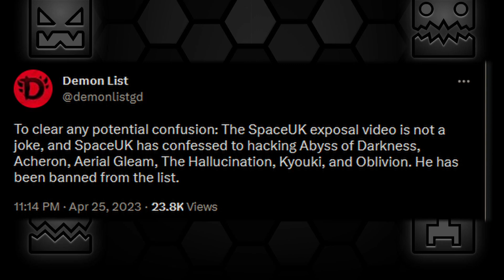Daily Geometry Dash 2.2 Update: Day 731